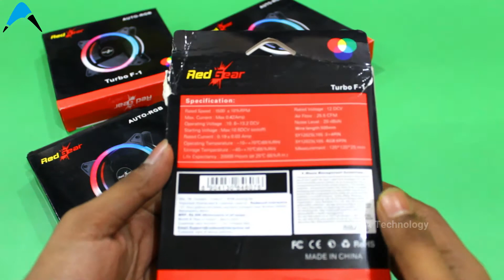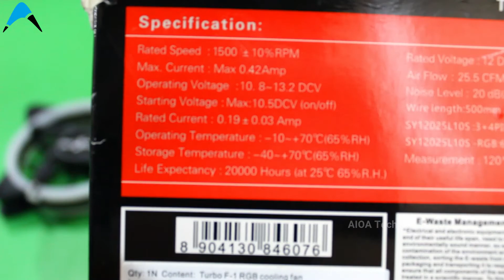Build You PC Supper Cool With Red Gear Turbo RGB Cabinet Fan | Best Budget Auto RGB Fan Trexplus.com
Hello Friends,
Welcome to AIOA Technology, This video will show you Build You PC Supper Cool With Red Gear Turbo RGB Cabinet Fan | Best Budget Auto RGB Fan Trexplus.com

RGB Fan No.1

RGB Fan No.2

RAM 4GB

RAM 8GB

I5 2ND GEN

I3 3RD GEN

CPU FAN

HEATSINK COMPOUND

Zebronics 61

Enter 61

Gigabyte 61

Intel 61

My Tripod

My Phone Mount

My Boya Mic

Also Buy Ring Light

My Favourite Other Phone Mount

Other Boya Mic

My Other Favourite Tripod

My Favourite Budget Tripod

My Favourite Antivirus

Kaspersky Android

Prodot AntiVirus PC

Prodot Total Security PC

Kaspersky AntiVirus PC

Kaspersky Internet Security PC

Kaspersky Total Security PC

K7 Total Security PC

QuickHeal PRO PC

QuickHeal Total Security PC

Song Titel: OCTILARY - CHILL TRAP BEAT | No Copyright Trap